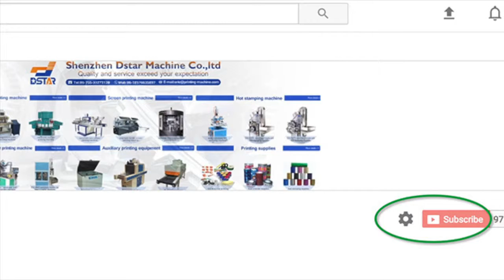automatic 2 color plastic bottle screen printing machine